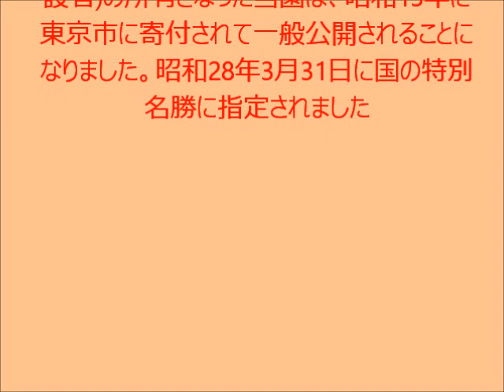2018年六義園の紅葉 2018 11 29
東京都文京区本駒込にある六義園（りくぎえん）紅葉狩りに行ってきました。和歌の心息づく雅な大名庭園です。